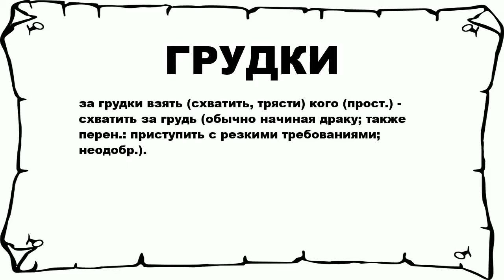ГРУДКИ - что это такое? значение и описание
Хочешь знать что значит ГРУДКИ? тогда слушай до конца.

 за грудки взять (схватить, трясти) кого (прост.) - схватить за грудь (обычно начиная драку; также перен.: приступить с резкими требованиями; неодобр.).